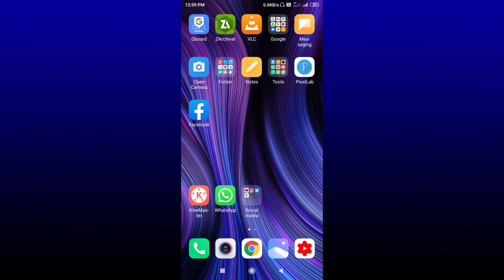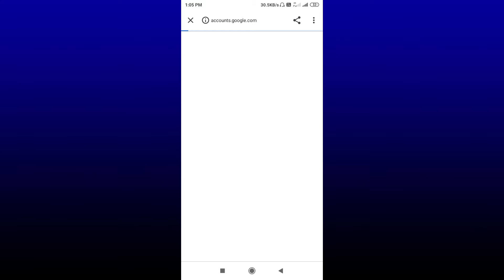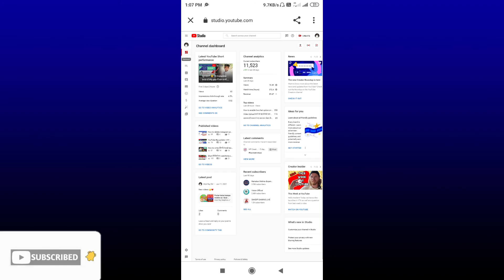Yt studio not opening in chrome | how to solve YouTube studio not open in chrome problem -Yt studio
🔸 yt studio not opening
🔸 youtube studio not working on chrome
🔸Yt studio Google Chrome problem solve
🔸Yt studio is not open